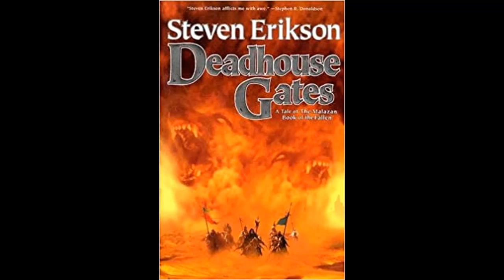Deadhouse Gates (Book 2 of The Malazan Book of the Fallen), Steven Erikson - Part 1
Note: This item is eligible for FREE Click and Collect without a minimum order subject to availability. Details
Weakened by events in Darujhistan, the Malazan Empire teeters on the brink of anarchy. In the vast dominion of Seven Cities, in the Holy Desert Raraku, the seer Sha'ik gathers an army around her in preparation for the long-prophesied uprising named the Whirlwind. Unprecedented in its size and savagery, it will embroil in one of the bloodiest conflicts it has ever known: a maelstrom of fanaticism and bloodlust that will shape destinies and give birth to legends...
In the Otataral mines, Felisin, youngest daughter of the disgraced House of Paran, dreams of revenge against the sister who sentenced her to a life of slavery. Escape leads her to raraku, where her soul will be reborn and her future made clear. The now-outlawed Bridgeburners, Fiddler and the assassin Kalam, have vowed to return the once god-possessed Apsalar to her homeland, and to confront and kill the Empress Laseen, but events will overtake them too. Meanwhile, Coltaine, the charismatic commander of the Malaz 7th Army, will lead his battered, war-weary troops in a last, valient running battle to save the lives of thirty thousand refugees and, in so doing, secure an illustrious place in the Empire's chequered history. And into this blighted land come two ancient wanderers, Mappo and his half-Jaghut companion Icarium, bearers of a devastating secret that threatens to break free of its chains...
Set in a brilliantly-realized world ravaged by anarchy and dark, uncontrollable magic, Deadhouse Gates is the thrilling, brutal second chapter in the Malazan Book of the Fallen. A powerful novel of war, intrigue and betrayal, it confirms Steven Erikson as a storyteller of breathtaking skill, imagination and originality - a new master of epic fantasy.